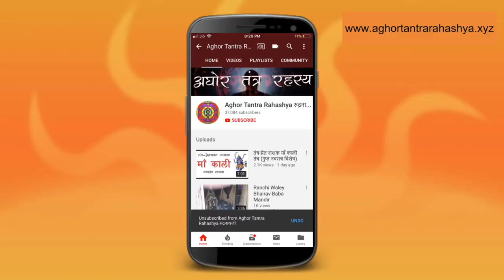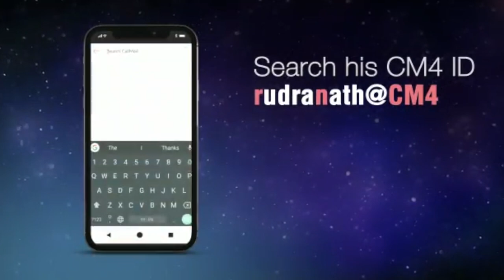९ दिन का वशीकरण विधान जिसमें शत्रु भी मित्र बन जाए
भैरव यानी भय का हरण करने वाले और काम देव का अर्थ है कामना देने वाले। जिनकी ये कामना है की भय देने वाला शत्रु मित्र हो जाए वो पूरा विधान से ९ दिन की इस साधना को करे और चमत्कार देके।
Alakh Aadesh!